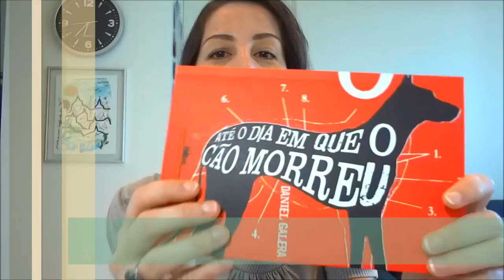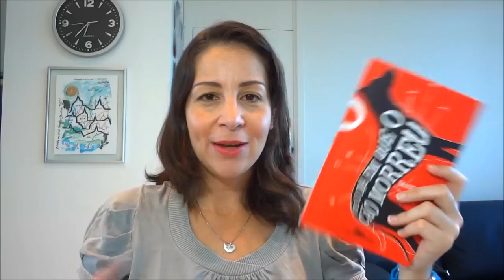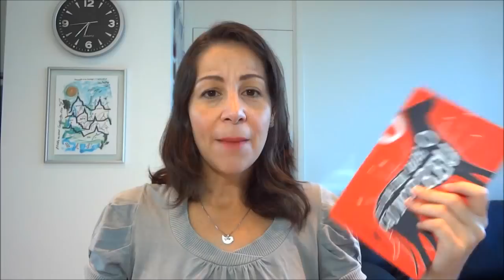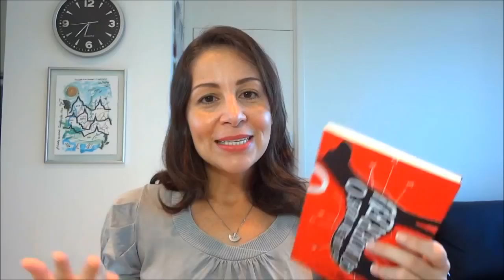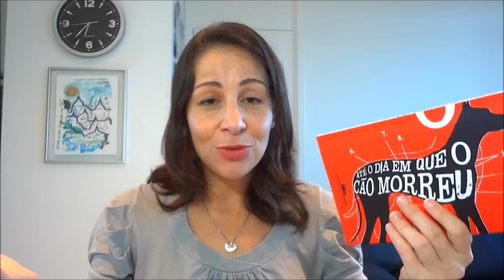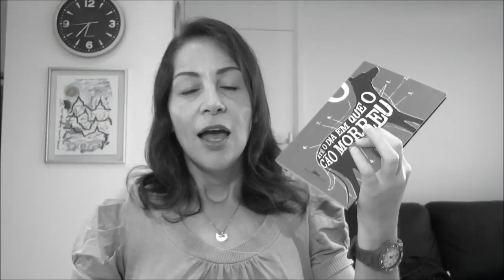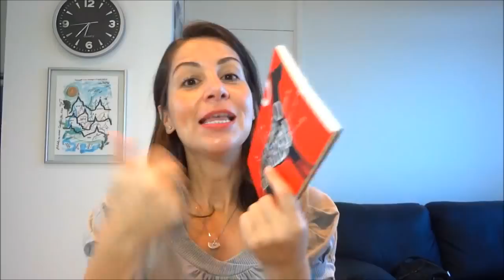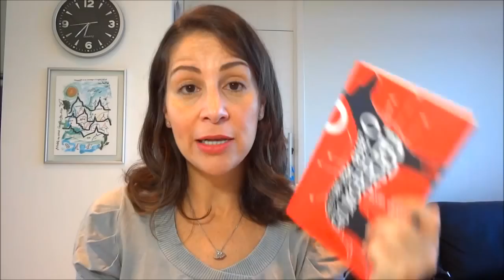LIDO: Até o Dia em que o Cão Morreu - Daniel Galera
Resenha do ótimo livro "Até o dia em que o cão morreu" de Daniel Galera! Espero que gostem!